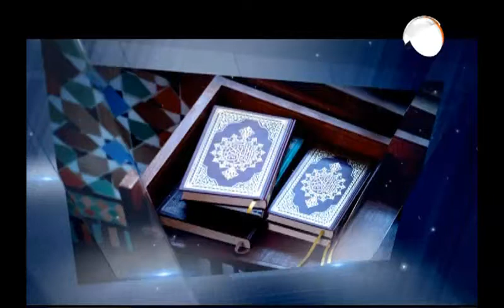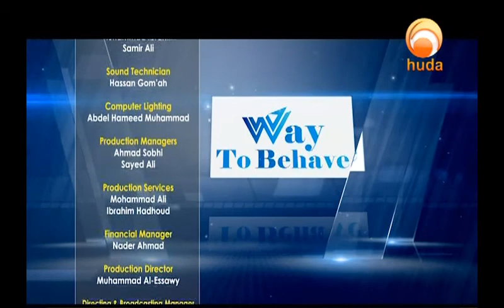Way to Behave: Lessons from Prophet Lot's Story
A program presented by Sh. Wasim Kemps, explaining some verses of the Quran that discuss different manners.